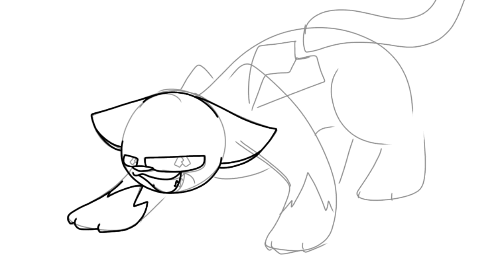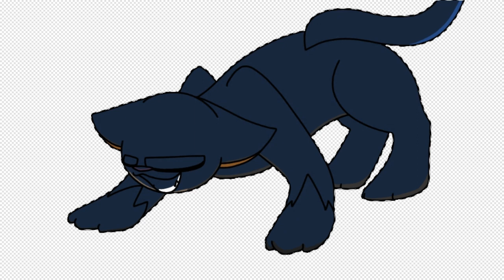Lone Digger Thumbnail Entry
if you need to download the thumbnail because the video might not be good to screenshot